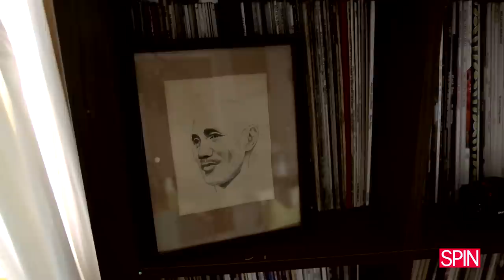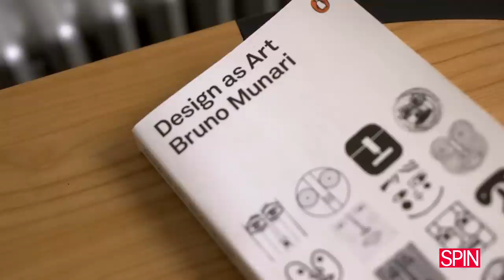In My Room: Real Estate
Go inside Martin Courtney's living room and check out the guitars that he used to write Real Estate's new album, Atlas.